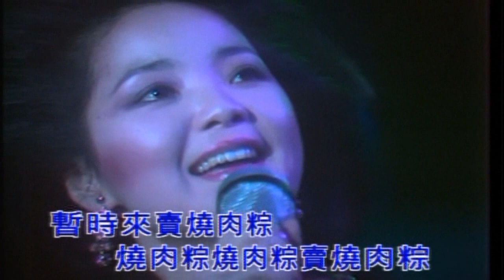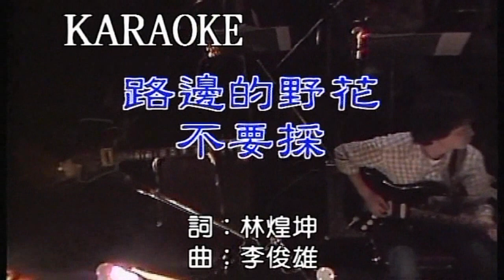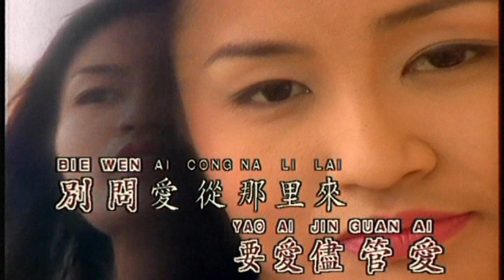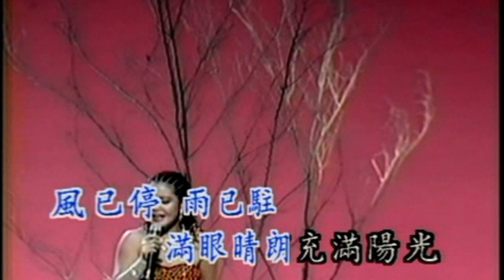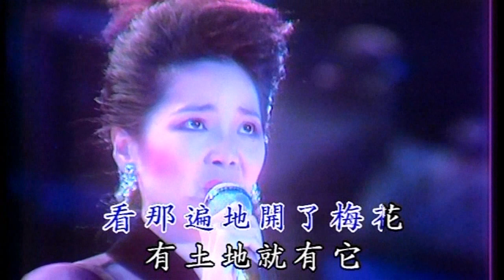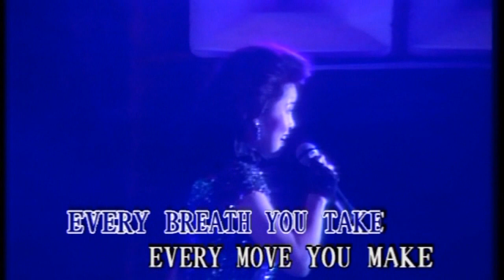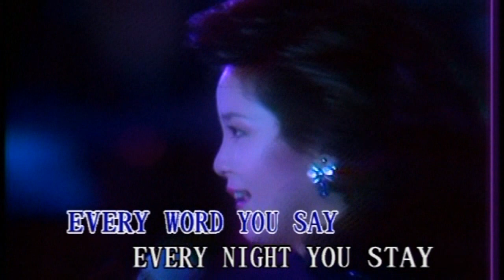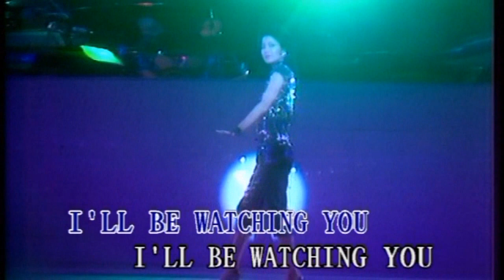Karaoke國語經典金曲之鄧麗君再見我的愛人專輯 (有人聲及歌詞字幕) Karaoke pops in Mandarin with lyrics-Teresa Teng Album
1. 賣肉粽 2. 路邊野花不要採 3. 風從哪裏來 4. 遙遠的路 5. 梅花 6. Every breath you Take  7. 你可知道我愛誰